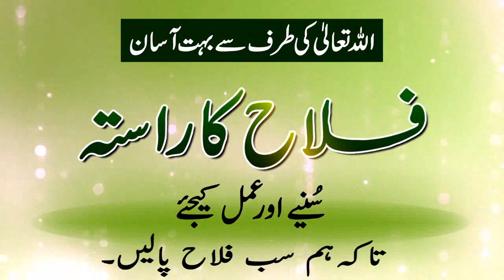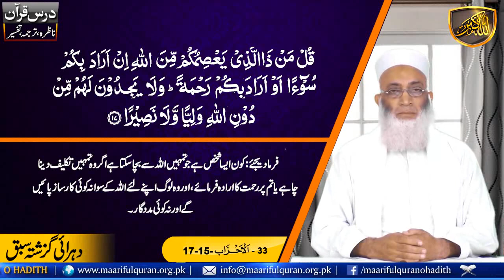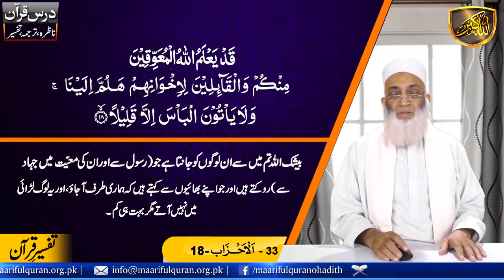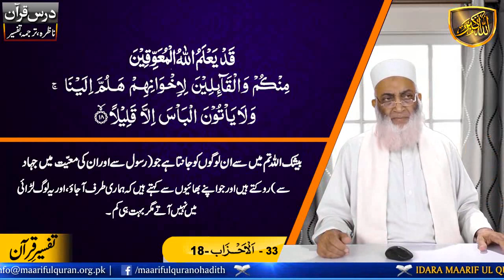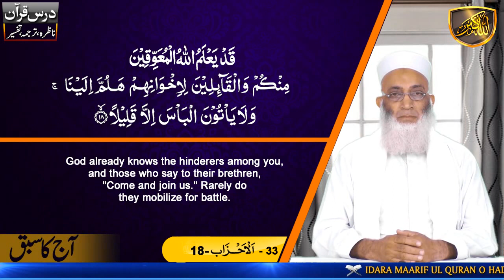Islamic Lecture In Urdu Nazra Dars No 1167 (Surah Al-Ahzab Ayat 18) درس ناظرہ سورة الاٴحزَاب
Dars-e-Nazra  (Surah Al-Ahzab Ayat 18)